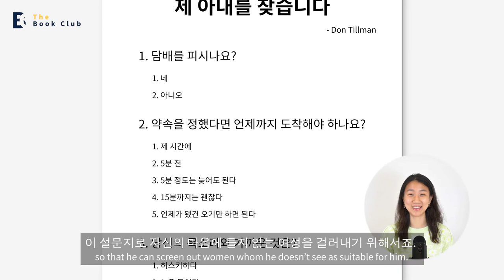원서 읽기 가이드 - The Rosie Project by Graeme Simsion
영어 원서 베스트셀러를 읽고 토론하는 독서모임 '더북클럽'
Novice Club 2021년 5월의 책 Graeme Simsion의 The Rosie Project를 읽기 전에 아시면 좋을 내용들에 대해 설명드려요!